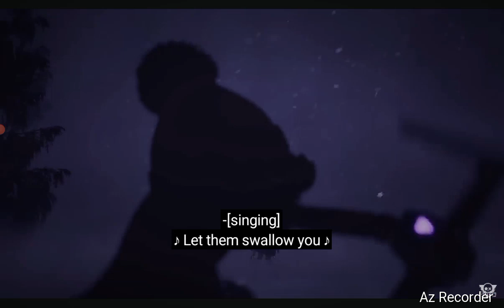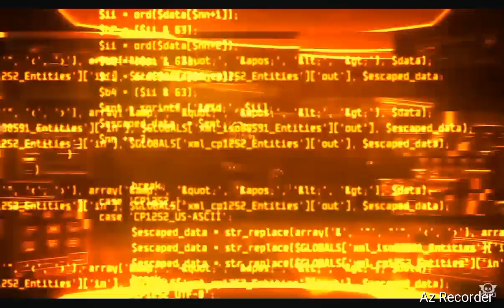Reacting To Murder Drones Final Episode